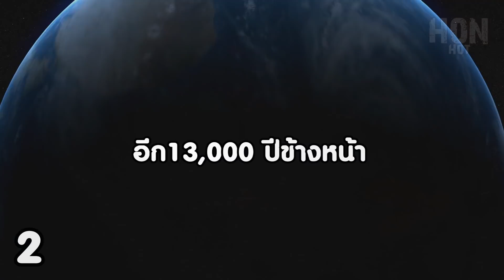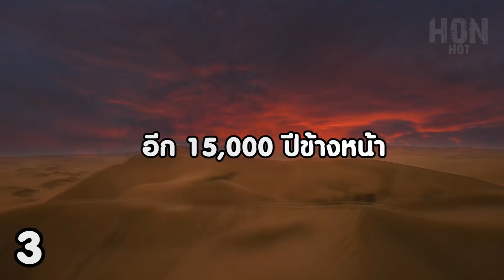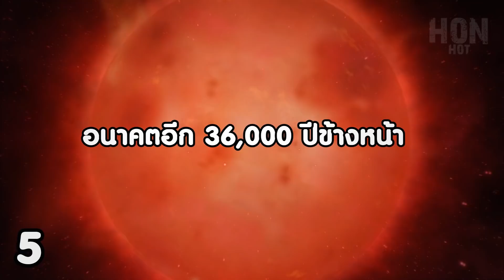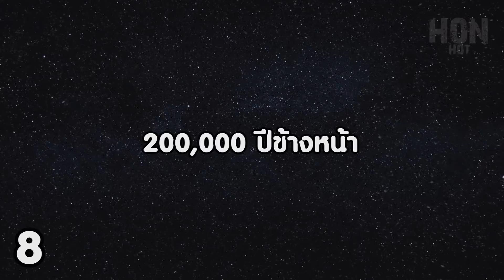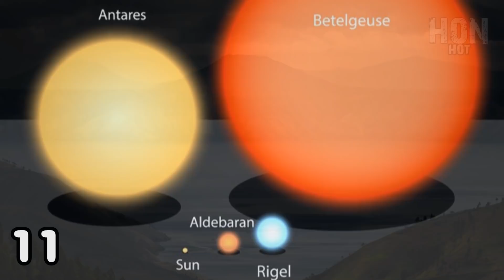สิ่งที่จะเกิดขึ้นในอีก 250 ล้านปีข้างหน้า กับโลกและจักรวาล